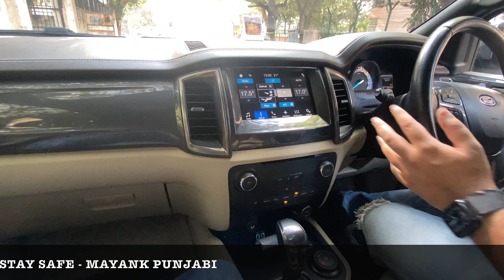FORD ENDEAVOUR 4X4 AUTOMATIC | MUSCULAR SUV IN CLASS | AVAILABLE FOR SALE | MAYANK PUNJABI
Here is one of the Muscular SUV FORD ENDEAVOUR is for sale at Best Reasonable Price.

Car Details - FORD ENDEAVOUR 4X4
                       2017 Model, 1st Owner
                       DL Registered Car
                       Driven Only 32000 Km

For any query on this car please visit or Call on :

                           HARISH MOTORS
B-4/34A, Ashok Vihar, Phase 2, New Delhi - 110052
Call : Harish Dhall - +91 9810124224
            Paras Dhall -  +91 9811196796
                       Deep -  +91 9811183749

Phone camera used